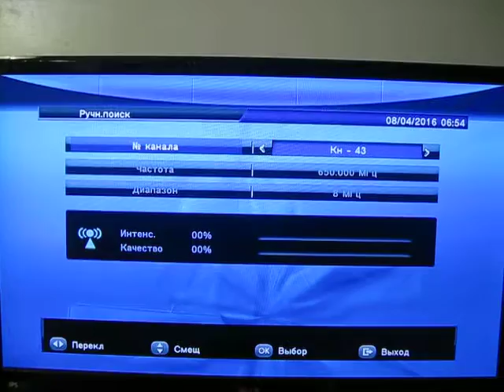сръбски сигнали 002